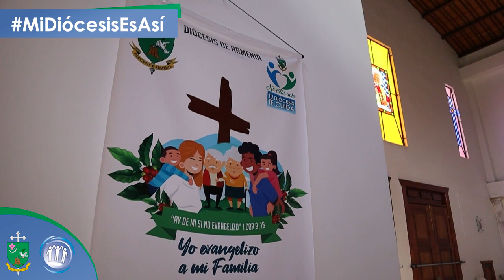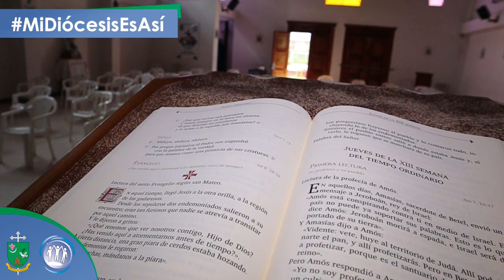MI DIÓCESIS ES ASÍ ⛪| CUASI PARROQUIA SAN JUAN PABLO II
MiDiocesisesAsí⛪ | En esta tarde de sábado, desde el Centro de Comunicaciones de la Diócesis de Armenia, te invitamos a conocer la Cuasi Parroquia San Juan Pablo II, en esta nueva entrega de la sección Mi Diócesis es Así
✅Conoce su historia, su labor en la comunidad, y su trabajo al servicio de Dios